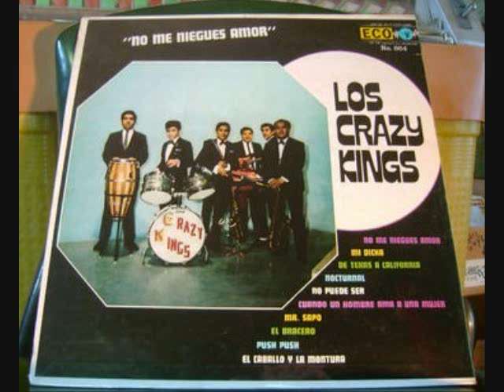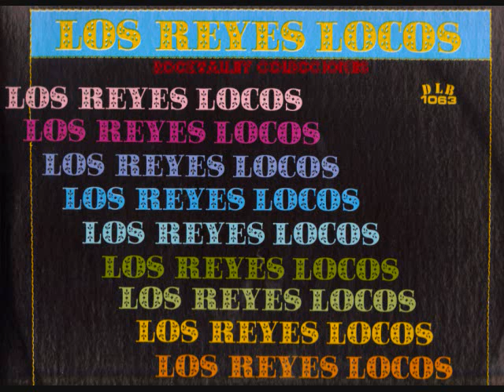LOS REYES LOCOS '' BAILANDO EN EL PAN AMERICAN''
de nueva rosita coahuila los reyes locos '' bailando en el pamanerican '' audio vinyl lp